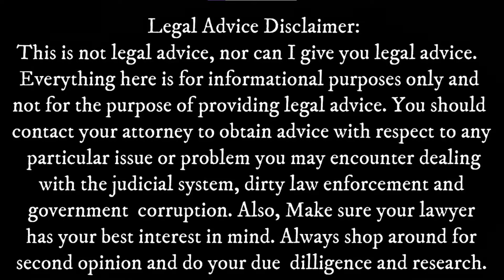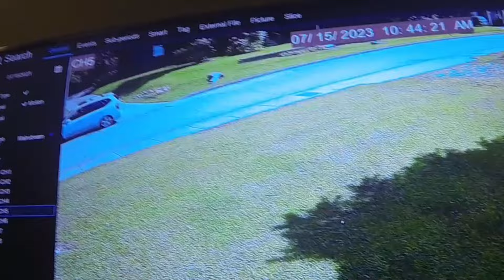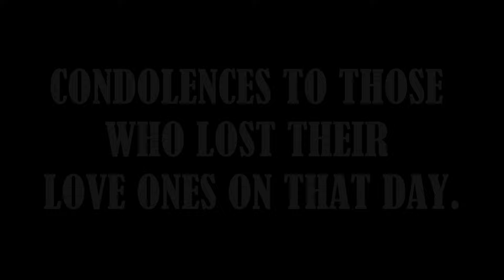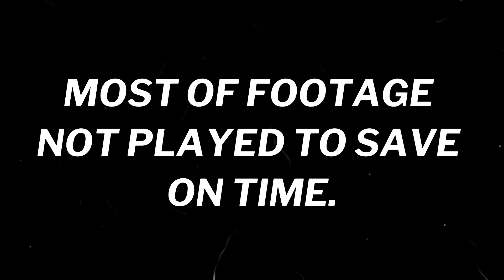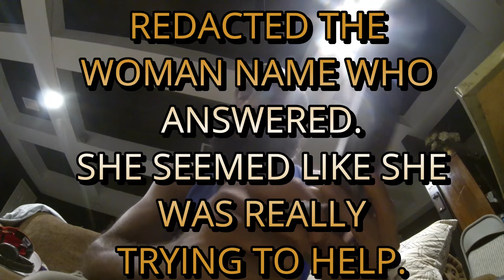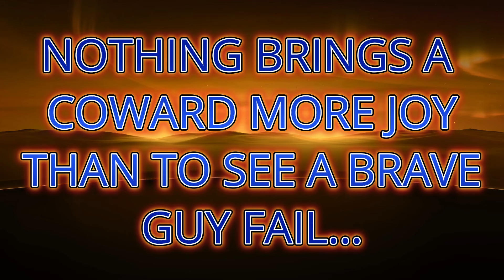EXPOSING CORRUTPION IN SMALL TOWN AMERICA (CHAPTER 8)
This video is to educate the citizens on how your rights can be trampled upon by the judicial systems in small town America. Show your support and share this to anyone who might be or has gone through similar situation.
The fight for JUSTICE continues.

Exposing Murder Plot In Small Town America!  (Woman tries to set man up to get murdered)